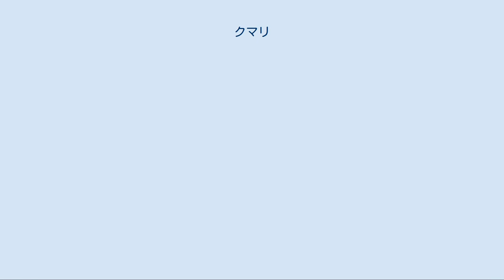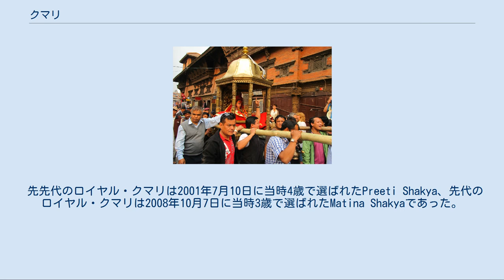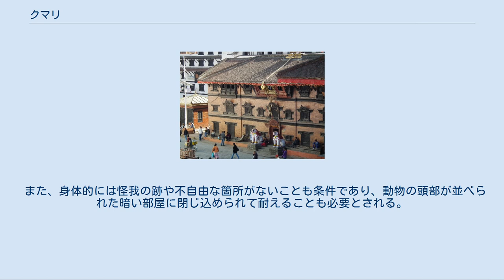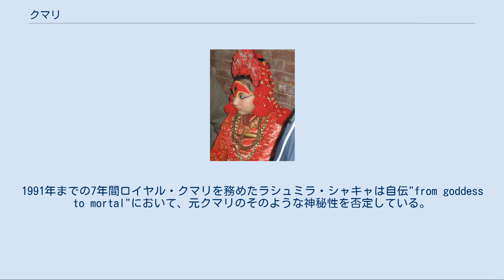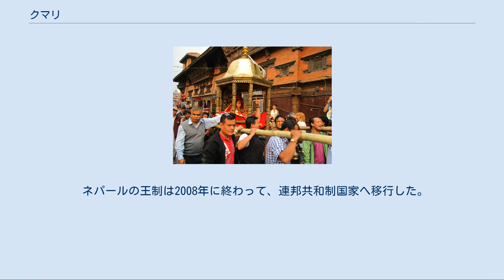クマリ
ローカル・クマリの一人 ドゥルガー クマリ（Kumari、Kumari Devi）は、ネパールに住む生きた女神である。
サンスクリット語で「少女」「処女」を意味する。
密教女神ヴァジラ・デーヴィー、ヒンドゥー教の女神ドゥルガーが宿り、ネパール王国の守護神である女神タレージュやアルナプルナの生まれ変わりとされており、国内から選ばれた満月生まれの仏教徒の少女が初潮を迎えるまでクマリとして役割を果たす。
中には初潮が来ず、50歳を過ぎてもクマリを務めているケースもある。
 首都カトマンドゥのクマリの館に住む、かつては国王もひれ伏したロイヤル・クマリが最も有名であり、国の運命を占う予言者でもある。
クマリという場合、概ねロイヤル・クマリを表す。
ネパール国内各地の村や町にも多数存在するクマリはローカル・クマリと呼ばれている。
 先先代のロイヤル・クマリは2001年7月10日に当時4歳で選ばれたPreeti Shakya、先代のロイヤル・クマリは2008年10月7日に当時3歳で選ばれたMatina Shakyaであった。
2017年9月29日にTrishna Shakyaが3歳で新しいロイヤル・クマリに選ばれた。
 9月に行われるインドラ・ジャートラーの大祭ではクマリが主役となり、王がクマリの元を訪ね跪き祝福のティラカ（Tilaka）を受ける。
 顔は額から鼻筋にかけて赤い化粧が施されている。
 クマリ・デーヴィー（カトマンズ、2007年） クマリは初潮前の幼い少女から選ばれ、その中から多くの条件が課される。
これはチベット仏教の活仏であるダライ・ラマやカルマパらが選定されるプロセスに似ている。
 家柄は重要であり、ネワール族の仏教徒の僧侶・金細工師カーストのサキャ(Shakya、釈迦の意)の生まれでなければならない。
 以下は32もある条件の一部である。
 また、身体的には怪我の跡や不自由な箇所がないことも条件であり、動物の頭部が並べられた暗い部屋に閉じ込められて耐えることも必要とされる。
 国や国王との占星術における相性が良く、これら全ての条件をクリアした少女がクマリとなる。
 クマリの館を出るクマリ クマリの館 クマリは絶大な力を持ち、幸運をもたらすとされており、多くの人々からの信仰を集める。
日常では、人々の病気の治療、願望を叶える祈願をする。
クマリを讃えるインドラ・ジャートラーの祭りでは、山車に乗りカトマンドゥの町を巡り、人々の繁栄と成功の力を与える。
 予言者としては、役人や政府の元を訪れて供物を受け取り、様々な予言を行う。
 クマリの行動とその意味は以下のようなものである。
 もし、クマリが静かな状態であれば、依頼者に安心をもたらす。
 詳細は「クマリの館」を参照 首都カトマンドゥのダルバール広場のいっかくにクマリの住まいであるクマリの館(Kumari Bahal)があり、侍従達に囲まれて暮らす。
特別な儀式以外には外出はせず、クマリの館の中で生活をする。
学校に行く事も不可能なために勉強は館の中で行い、友人と遊ぶこともある。
観光客などは、受付で拝観料を支払うことで、中庭や窓から顔を出すクマリを数秒間拝顔できる。
 役割を数年間から１０年前後務めた後、クマリは退任する。
退任の契機となるのは初潮や乳歯の生え替わりなどの出血であることが多く、クマリとしての神聖さや霊力を失ったと判断される。
新任のクマリを迎えて退位の儀式を終えた後、クマリだった少女は実家に帰ることが許され、普通の少女として生活することになる。
退任したクマリには毎月7,500ネパール・ルピーの恩給が支払われる。
 クマリの持っていた神秘性と関連して、「元クマリの女性は幸せになれない」あるいは「元クマリの少女と結ばれた男性は早世しやすい」といった俗説がネパールでは長い間信じられていた。
1991年までの7年間ロイヤル・クマリを務めたラシュミラ・シャキャは自伝"from goddess to mortal"において、元クマリのそのような神秘性を否定している。
 2002年にNHKの番組『アジア人間街道』で、クマリのその後の人生を追跡したドキュメンタリー番組が制作された（ラシュミラ女史の例）。
 2018年にNHKの番組『少女が神になるとき』で2017年の新旧クマリ交代を交え、クマリ信仰とネパールの人々の現在を紹介するドキュメンタリー番組が放送された。
 2007年3月にカトマンドゥ郊外のローカル・クマリが無断で渡米したことで、クマ...